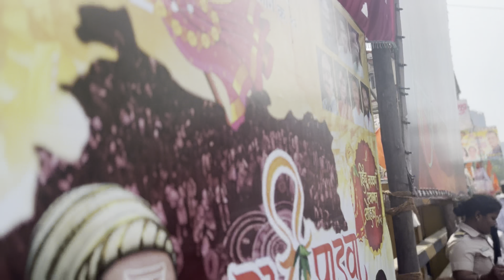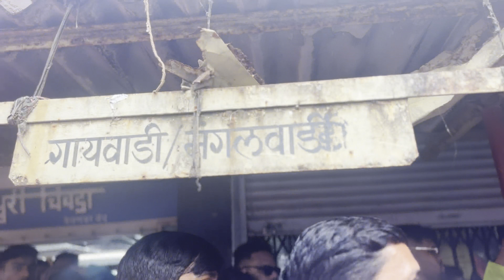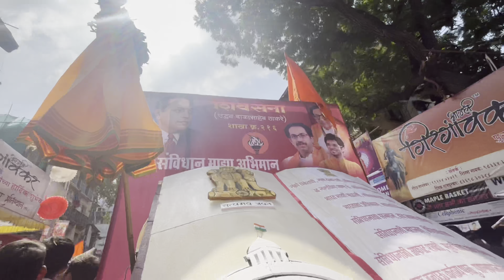The Girgaon Shobha Yatra: A Celebration of Culture & Resilience ❤️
GIRGAON SHOBHA YATRA 2023 / GUDI
PADWA VLOG

Girgaon gudi padwa 2022
Girgaon Shobha Yatra
Girgaon gudi padwa 2023
Girgaon Shobha Yatra 2033
Girgaon Chaupati
Girgaon chaupati live
Girgaon chaupati ganpatiii visarjan
Girgaon vlog
Girgaon cha raja
Girgaon cha raja 2022
Girgaon gudi padwa
Girgaon gudi padwa 2023 vlog
Girgaon gudi padwa 2019
Girgaon gudi padwa Song
Girgaon gudi padwa 2022 gajar dhole Tasha Pathak
Girgaon gudi padwa Shobha Yatra 2022
Girgaon gudi padwa shobha Yatra 2023
Girgaon gudi padwa shobha Yatra